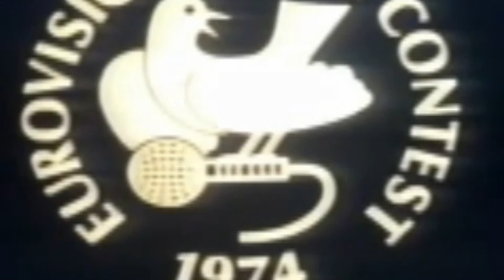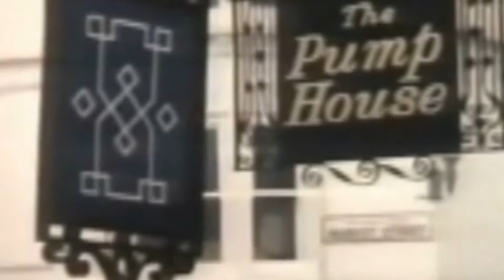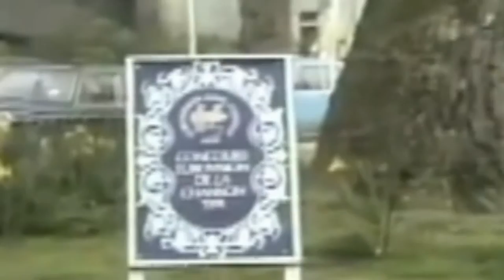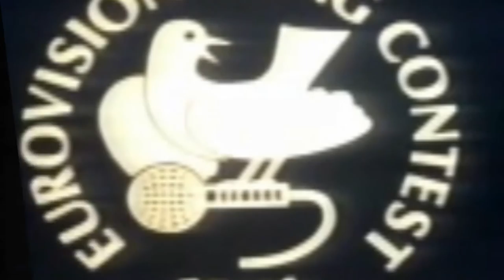Eurovision Song Contest History - 1974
Eurovision History - Part 19

FINAL DATE: 6 April 1974
VENUE: The Dome / Brighton, United Kingdom
HOST BROADCASTER: BBC
WINNER: SWEDEN

Participants:
01 Finland - Carita Holmström - Keep Me Warm
02 United Kingdom - Olivia Newton-John - Long Live Love
03 Spain - Peret - Canta y sé feliz
04 Norway - Anne-Karine Strøm feat. Bendik Singers - The First Day of Love
05 Greece - Marinella - Krasí, thálassa ke t' agóri mu
06 Israel - Kaveret as 'Poogy' - Natati La Khayay
07 Yugoslavia - Korni Grupa - Moja generacija
08 Sweden - ABBA - Waterloo
09 Luxembourg - Ireen Sheer - Bye Bye I Love You
10 Monaco - Romuald - Celui qui reste et celui qui s'en va
11 Belgium - Jacques Hustin - Fleur de liberté
12 Netherlands - Mouth and MacNeal - I See a Star
13 Ireland - Tina Reynolds - Cross Your Heart
14 Germany - Cindy & Bert - Die Sommermelodie
15 Switzerland - Piera Martell - Mein Ruf nach dir
16 Portugal - Paulo de Carvalho - E depois do adeus
17 Italy - Gigliola Cinquetti - Sì